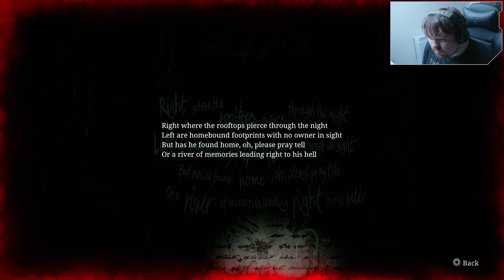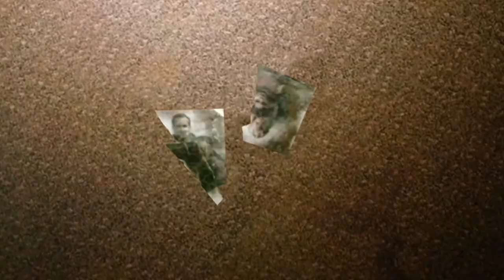Silent Hill 2 Chapter 3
Silent Hill 2: Chapter 3 - My First Playthrough of the Remake
In this chapter, we meet Eddie, who seems a little off, but we don't let him tag along. We also ran into Angela in the apartments—poor girl is clearly going through a lot. And, most importantly, we survived our first encounter with Pyramid Head!